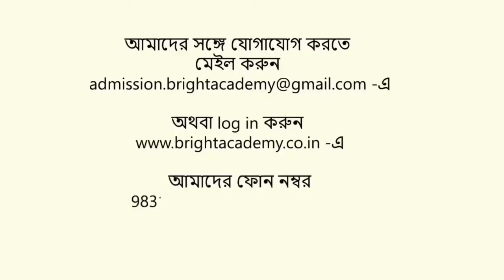হারিয়ে যাওয়া টোটো ফেরত পেয়ে হাসি ফিরল দুই টোটো চালকের সাফল্য পেল রামপুরহাট থানার পুলিশ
হারিয়ে যাওয়া টোটো ফেরত পেয়ে হাসি ফিরল দুই টোটো চালকের সাফল্য পেল রামপুরহাট থানার পুলিশ ঘটনাটি বীরভূমের রামপুরহাটে।

তারাপীঠের আটলা থেকে ও রামপুরহাট পৌরসভার ব্যাংক রদেরবগনেশ মন্দিরের কাছ থেকে এই দুটি  টোটো হারায় যায় বেশ কিছু দিন আগে। সেই টোটো দুটি রামপুরহাট থানার পুলিশ উদ্ধার করে টোটো মালিকের হাতে তুলে দিল। পুলিশ সূত্রে জানা যায় টোটো চোরের নাম সাফরিদ শেখ তার বাড়ি বগটুই গ্রামে । হারিয়ে যাওয়া  টোটো ফেরত পেয়ে রামপুরহাট থানার এই কাজকে কুর্নিশ জানিয়েছে টোটো চালক নির্মল চন্দ্র দাস ও কলিময় লেট।